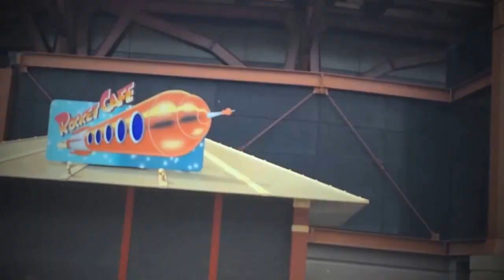Disneyland Park & Walt Disney Studios PARIS